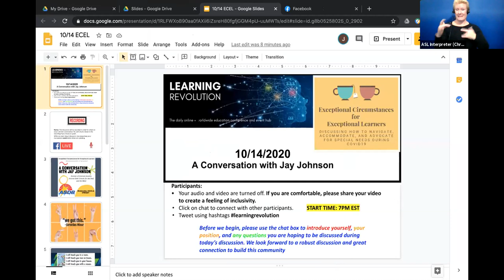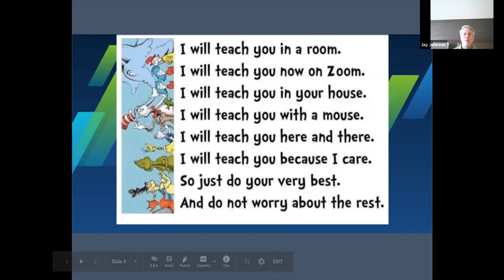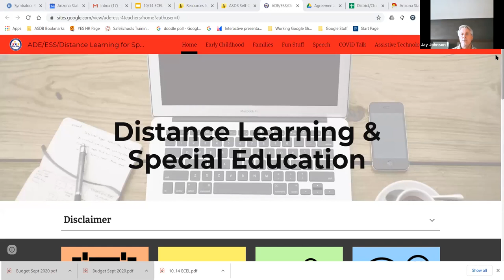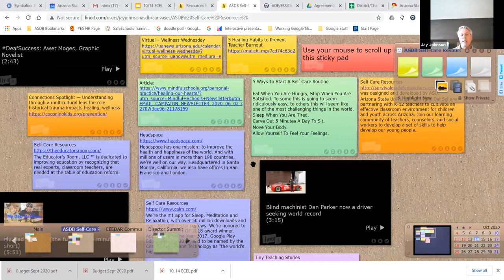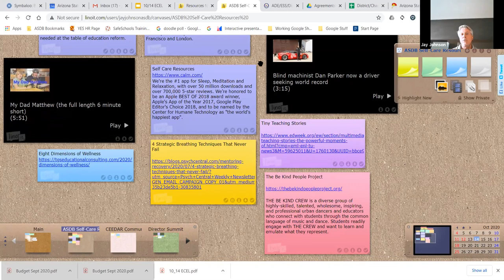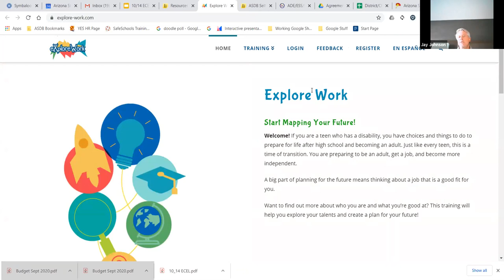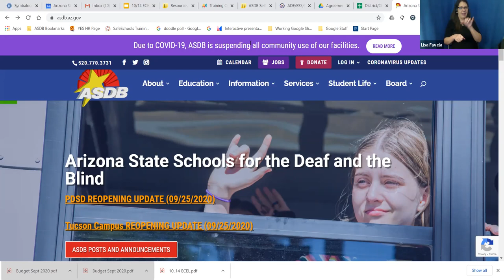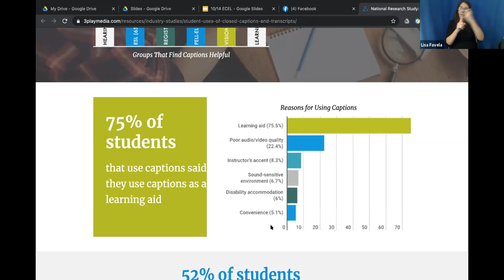Exceptional Circumstances for Exceptional Learners - Episode 12: A Conversation with Jay Johnson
Rebecca Muller, Special Educator and Advocate
10/14/2020